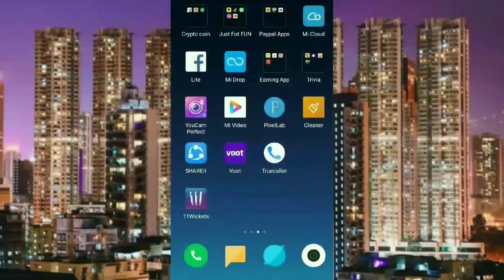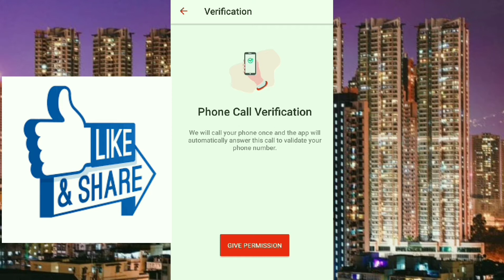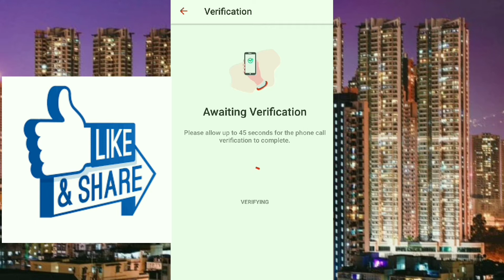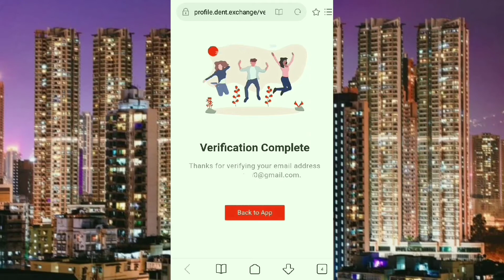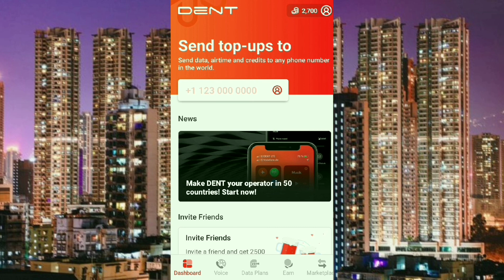Free All Mobile Recharge | Dent App Review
About Video :-
Free me recharge kaise kare , kisi bhi mobile me free me recharge kaise kare wo sirf signup krke aaj ki video me aapko full details mil jayegi.

● Free All Mobile Recharge

● Dent App Review

● free recharge

● all free mobile recharge app

● free mobile recharge all country

● dent app se recharge kaise kare

● dent coin

● dent coin review

● dent review

Thanku
(Update World)